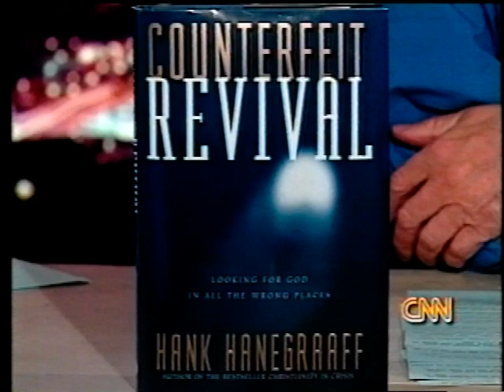Hank Hanegraaff and the "Heaven's Gate Cult" Part #2